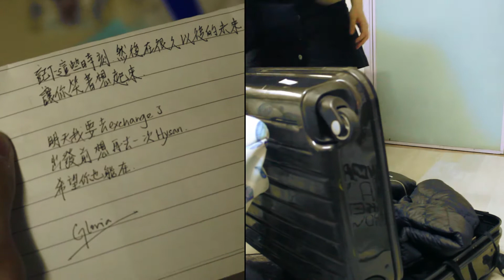Lee Hysan Hall Registration Day Promotion Video 2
識住一定住hysan！睇完條片你就知點解😏😏😏
香港大學 新生註冊日 二零一八
Registration Day 2018
The University of Hong Kong
沙宣道六號，利希慎堂
Lee Hysan Hall, 6B Sassoon Road
日期：八月九至十日
Date: 9th-10th August
地點：香港大學，邵逸夫平台 ( 區域三 )
Venue: Run Run Shaw Podium (Zone 3), HKU
Fresh Camp
Date: 12th-13th August
Venue: Lee Hysan Hall, 6B Sassoon Road